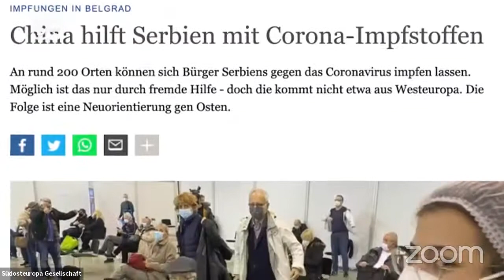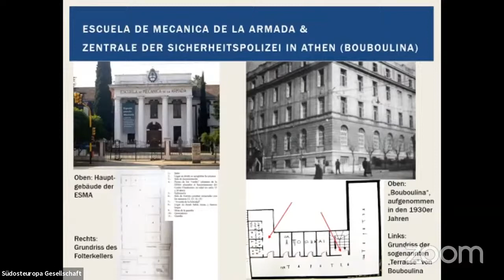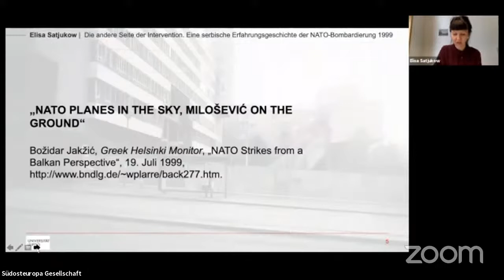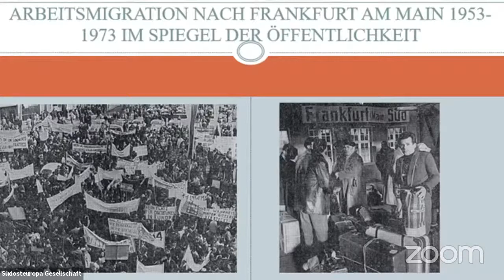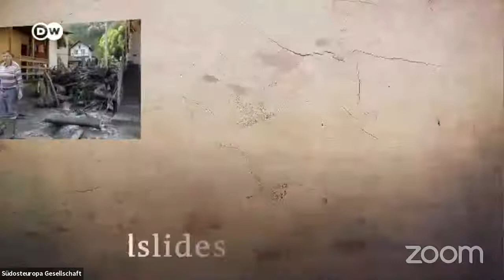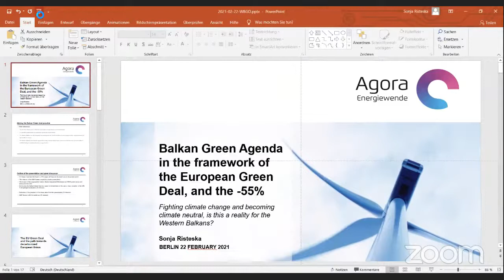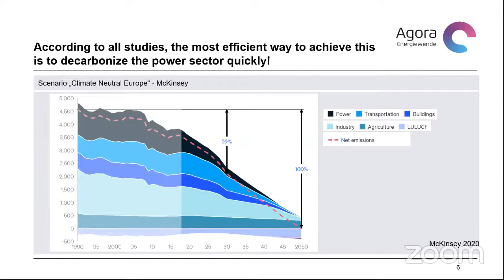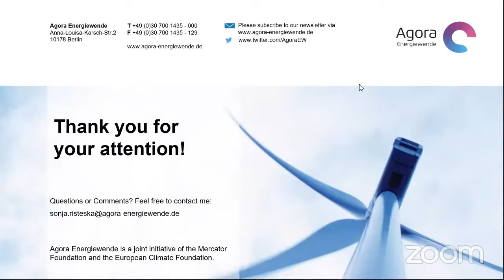Jahreshauptversammlung der Südosteuropa-Gesellschaft 2021